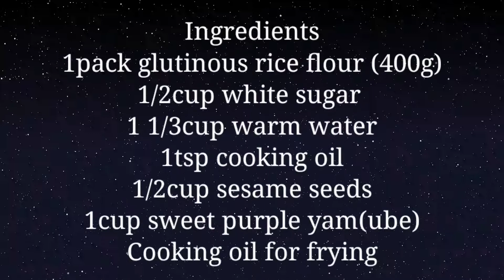Buchi with purple yam(ube)|sesame balls|Filipino food creations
How to make buchi with purple yam (ube ) filling

Ingredients:

1pack glutinous rice flour (400g)
1/2cup white sugar
1 1/3cup warm water
1tsp cooking oil
1/2cup sesame seeds
1cup purple yam (ube)